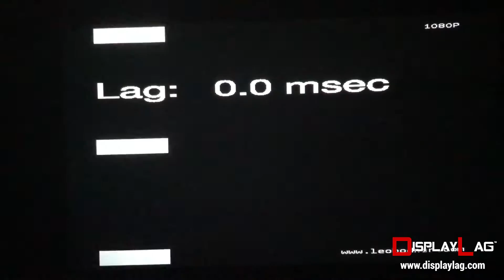BenQ HT2150ST Input Lag Test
This is an input lag test of the BenQ HT2150ST gaming projector. This test was conducted at 1080p resolution and 60hz refresh rate.